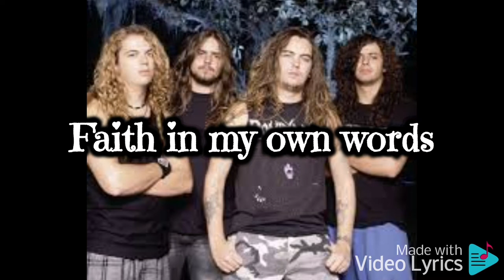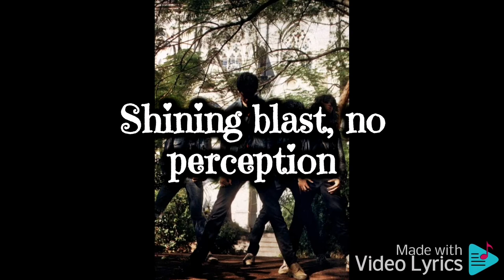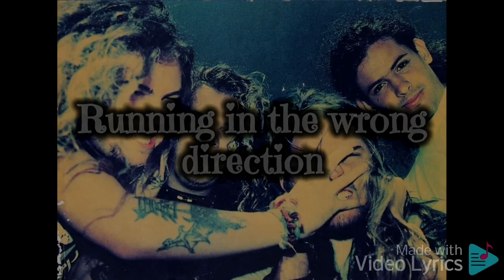Sepultura : Altered State Lyrics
Arise (Sepultura album)

Arise is the fourth studio album by Brazilian heavy metal band Sepultura, released in 1991 by Roadrunner Records. Upon its release, the album received top reviews from heavy metal magazines such as Rock Hard, Kerrang! and Metal Forces.[2] Arise is considered Sepultura's finest hour among longtime fans.[3] While the music on Arise was mostly in the same death/thrash style as their previous album, Beneath the Remains, it was clear that the Sepultura sound was acquiring an experimental edge.[4]

The album presented their first incursions with industrial music, hardcore punk and Latin percussion.[5][6] The tour (1991–1992) that supported the album was the group's longest at that time, totalling 220 shows in 39 countries.[6] During this trek, the album went gold in Indonesia—the band's first music industry certification.[7] By the tour's end, Arise had achieved platinum sales worldwide

Although lead guitarist Andreas Kisser stated that Arise "took a lot of the same direction" as their previous album, Beneath the Remains, it was clear that their music had somehow changed.[4] Sepultura's usual breakneck pace became toned down a bit;[5] drummer Igor Cavalera started using groove-laden rhythms. According to metal specialist Don Kaye, the album "represented the band taking their initial death/thrash sound to its logical conclusion."[4]

Arise also found the band opening up to non-metal influences.[5] Bands such as Einstürzende Neubauten, Nine Inch Nails, The Young Gods, and Ministry were already part of Sepultura's listening habits, and slight touches of industrial music can be traced through the use of samples and sound effects.[6] A trademark of a later phase—Latin percussion and "tribal" drumming—made its first appearance on the song "Altered State". The band's old love for hardcore punk is evident on "Subtraction" and "Desperate Cry".[11]